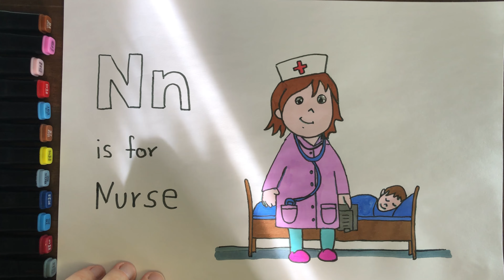Coloring Letter N | Coloring ABC for Kids Letters A-Z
In this video series "ABC for kids", Children can learn the letters A-Z. Each video will handle one letter. Today we are going to color Letter N, like in Nurse. Coloring ABCs helps your Toddler to memorize each letter.

An additional exercise could be that you help your toddler copy what we are drawing here in the video. Depending on the age, you can make it much easier and less detailed. This will help your Little One to memorize the letters A-Z even more.

Do you like coloring? It's fun to learn colors.